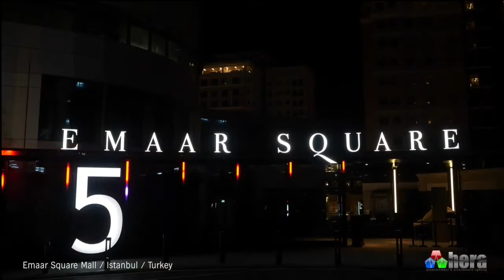FRIDAY VIDEO 167: HeraLED - Completed Projects up to 2019